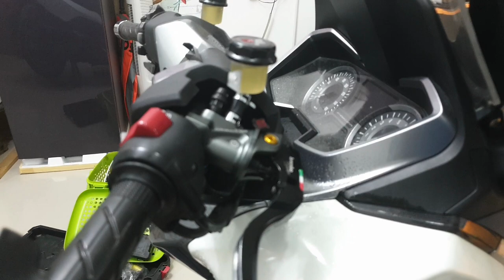เปลี่ยนผ้าเบรค I FORZA300 [EP.111]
มั่วไปด้วยกันครับเปลี่ยนผ้าเบรค